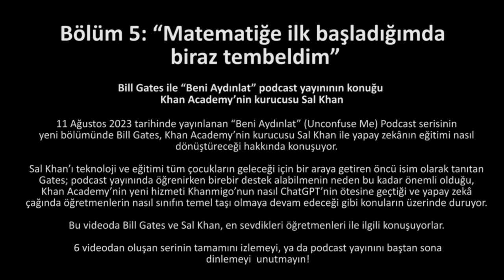“Matematiğe İlk Başladığımda Biraz Tembeldim” | Sal Khan & Bill Gates Podcast Yayını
11 Ağustos 2023 tarihinde yayınlanan “Beni Aydınlat” (Unconfuse Me) Podcast serisinin yeni bölümünde Khan Academy’nin kurucusu Sal Khan ve Bill Gates yapay zekânın eğitimi nasıl dönüştüreceği hakkında konuşuyor.

Sal Khan’ı teknoloji ve eğitimi tüm çocukların geleceği için bir araya getiren öncü isim olarak tanıtan Gates; podcast yayınında öğrenirken birebir destek alabilmenin neden bu kadar önemli olduğu, Khan Academy’nin yeni hizmeti Khanmigo’nun nasıl ChatGPT’nin ötesine geçtiği ve yapay zekâ çağında öğretmenlerin nasıl sınıfın temel taşı olmaya devam edeceği gibi konuların üzerinde duruyor.

Bu videoda Bill Gates ve Sal Khan, en sevdikleri öğretmenleri ile ilgili konuşuyorlar. 6 videodan oluşan serinin tamamını izlemeyi, ya da podcast yayınını baştan sona dinlemeyi unutmayın!

52 dilde 140+ milyon öğrencinin faydalandığı, dünyanın en büyük ücretsiz öğrenme platformu Khan Academy’de, matematikten sanat tarihine, ekonomiden fen bilimlerine, basit toplamadan diferansiyel denklemlere, ilkokul seviyesinden üniversite seviyesine her yaş için binlerce ders videosu, konu anlatımı, soru çözümü, interaktif alıştırma ve daha fazlasına tamamen ücretsiz ve reklamsız olarak ulaşabilirsiniz.

“Early on in math, I was kind of lazy” | Unconfuse Me with Bill Gates: